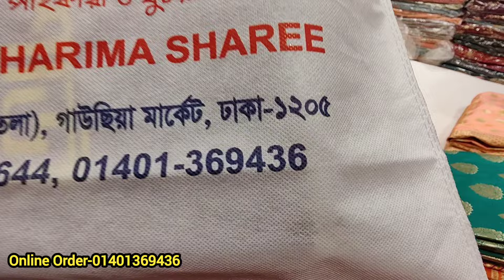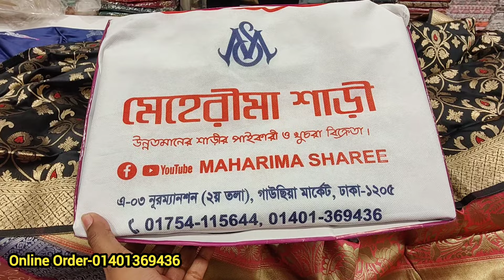৫০% ডিসকাউন্ট এ ব্রাইডাল পার্টি শাড়ি Gorgeous bridal party saree at discount price bd 2024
৫০% ডিসকাউন্ট এ ব্রাইডাল পার্টি শাড়ি Gorgeous bridal party saree at discount price bd 2024